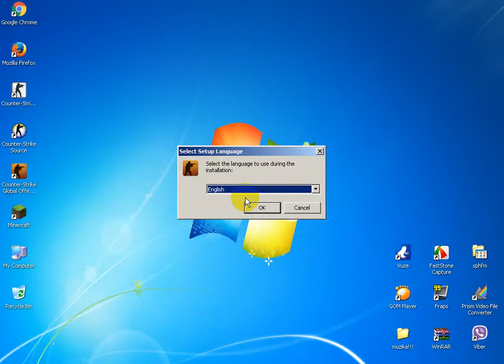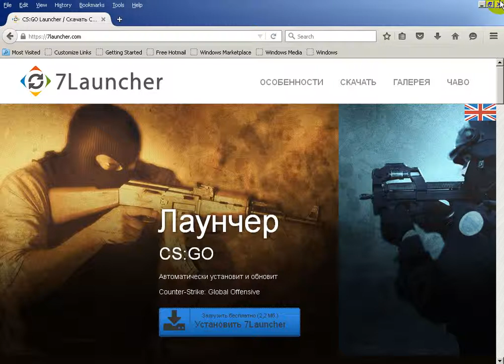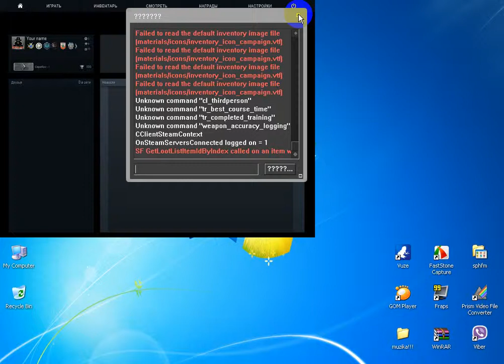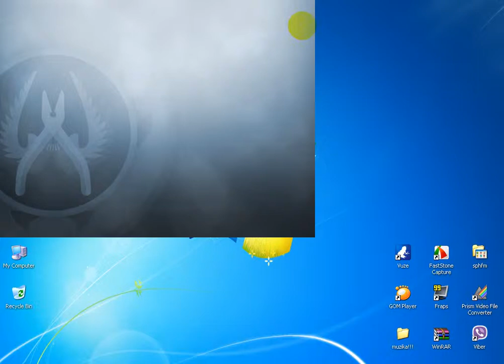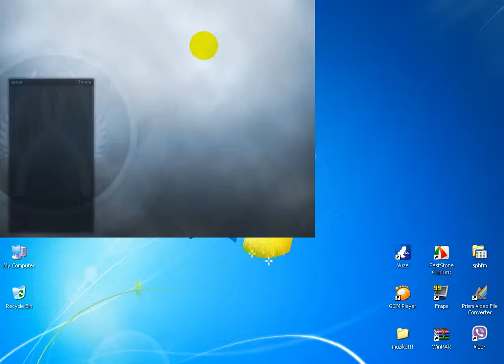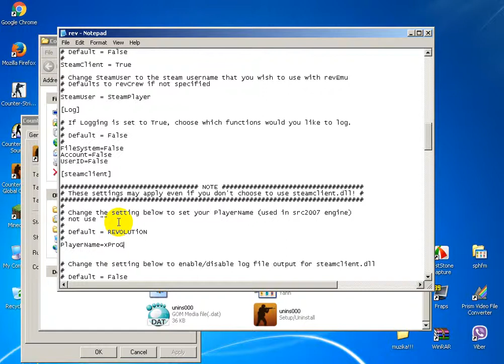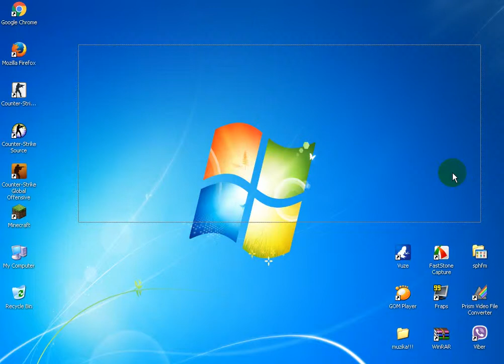Kako instalirati cs go nosteam RADI 100%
ii ljudi nadam se da vam je pomoglo !